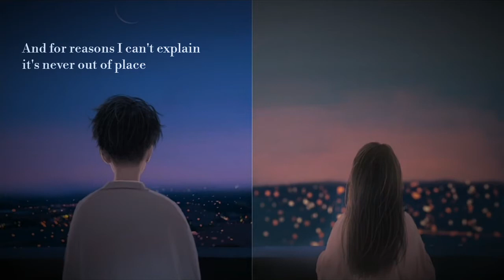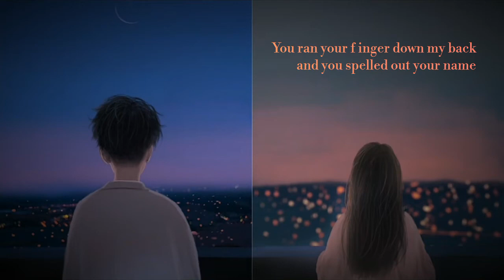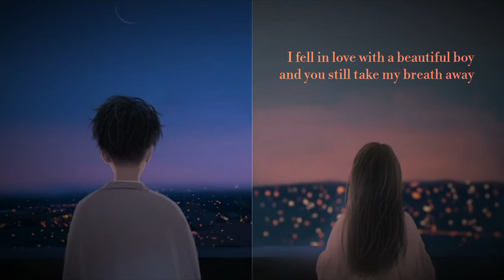Alex & Sierra - I Love You (lyric video)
I'm still a little sad that Alex and Sierra broke up. 'Little Do You Know' was a successful song from them. These two are wonderful singers and I'll still support them.

Follow Alex & Sierra
Alex's Instagram:

Bernice. Blogger. Vlogger. Music lover.

If you are a copyright owner and want your work to be removed from this video, please leave me a message on any of my social media accounts and I will delete this video immediately.